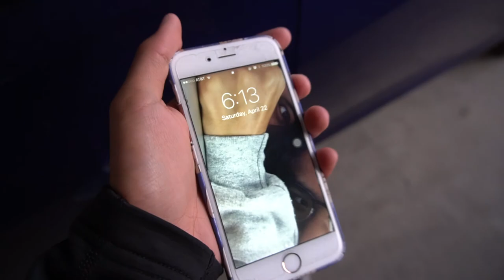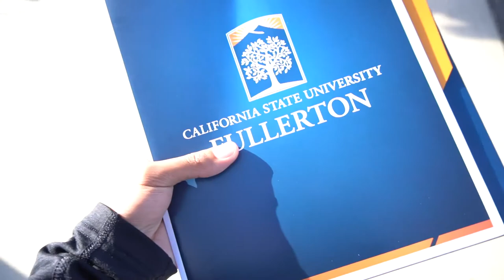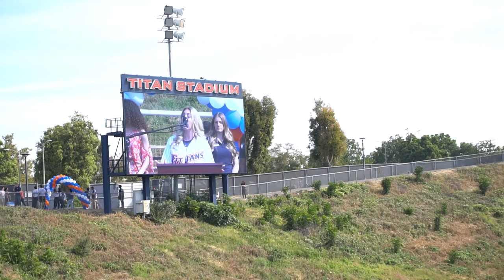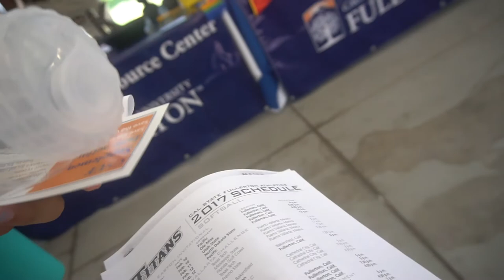CSUF Titans Day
this video is hella late bc my computer has been broken for the past 2 ish weeks so i couldnt edit or upload sadly but it was my welcome day for csuf and it was cool bc i drove up there by myself with bweth  and it was the farthest place that i have driven and when we got there it was hella hot it was crazy and it was cool we started off with a campus tour just to get acquainted with the campus and from there we broke off from the group and started looking at the different booths that they had that were the different clubs and stuff and from there we were able to check out the student store but there was hella people there so i didnt get to buy the sticker that i wanted to get sadly but after that we walked around for some time just looking around and we saw some more booths and took some free stuff which was cool and then after that we went over to the housing tour just to get a feel for the residence halls and how they look and stuff and then i had to leave early so that was it

i chose dark blue for this bc its lowkey one of the colors of the school i dont think i got the shade correct but this edit was lowkey rushed i did it really late at night/early morning and i dont even remember the settings that i shot this in but for the cinematics i tried to use the brightness and contrast in addition to the color curves in order to really bring out the darks and shadows and try to make it look cool i also shot the cinematics in 120 fps at slog 2 i believe and i graded them but didnt want the colors to be too harsh or extreme and i dont remember what else

songs-
PETIT BISCUIT - SUNSET LOVER
Smino - Lobby Kall
Smino - Anita
Nujabes - Feather (Instrumental)